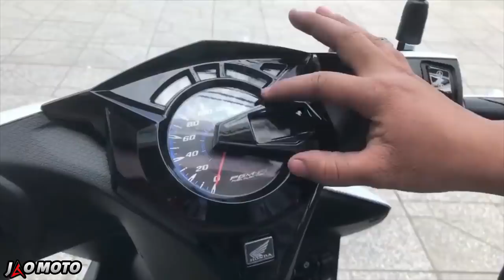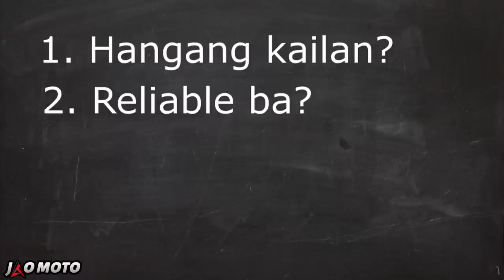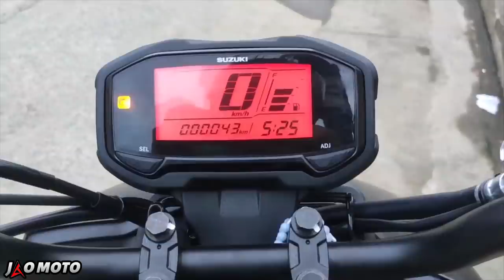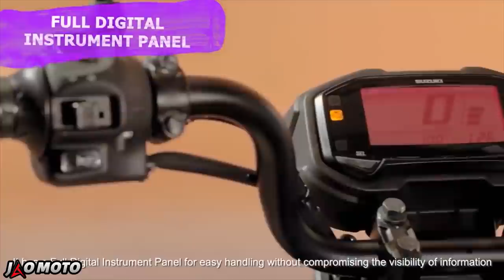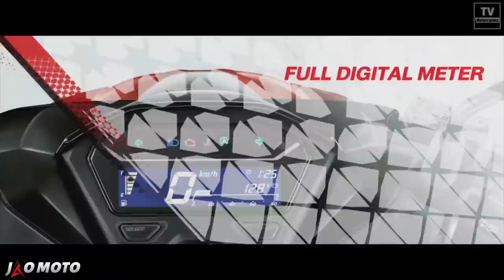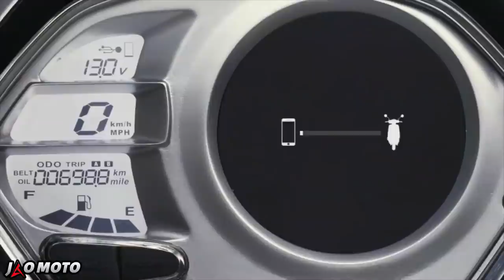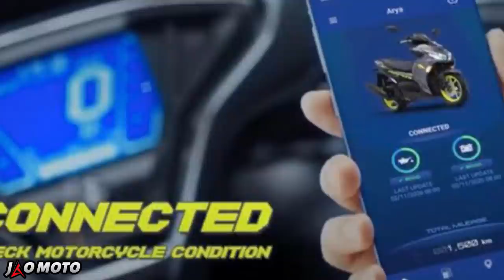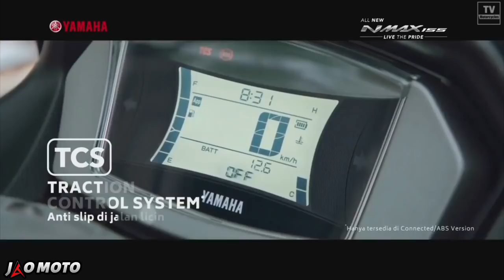Top 10 Best Budget Scooters sa Pilipinas 2021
All the video clips that i had used are property of the owners so no infringement intended.